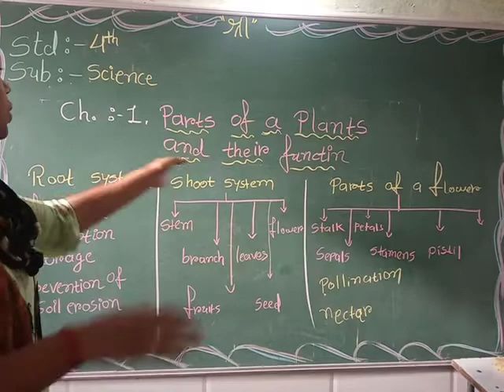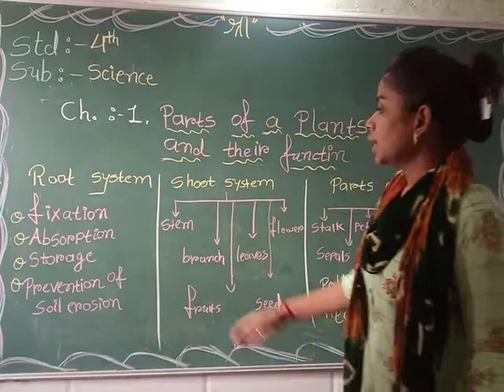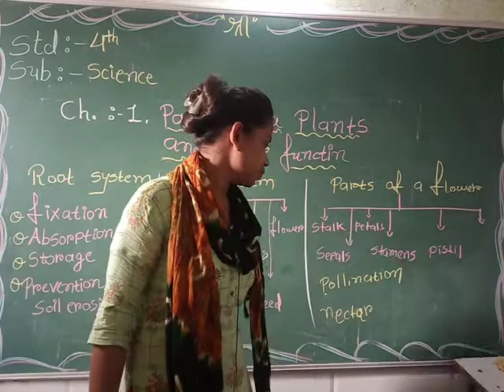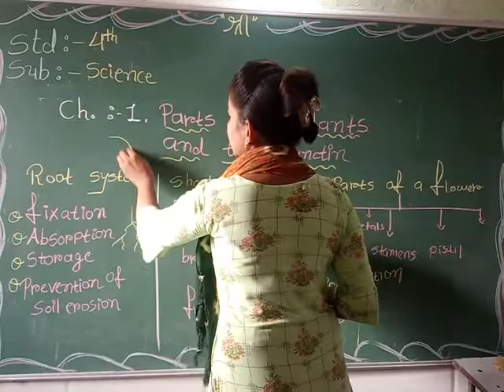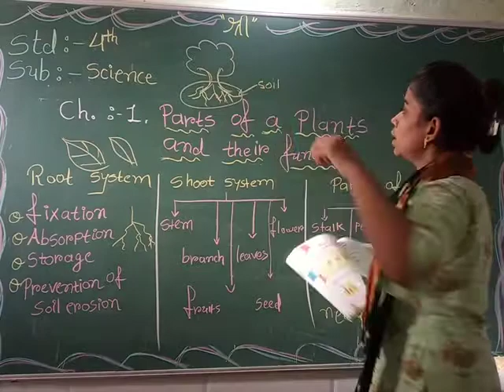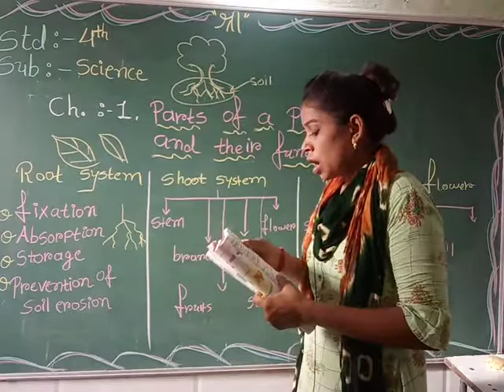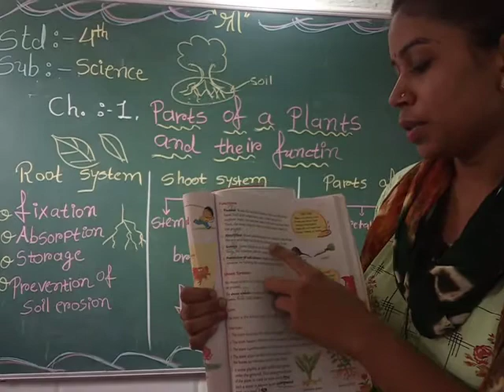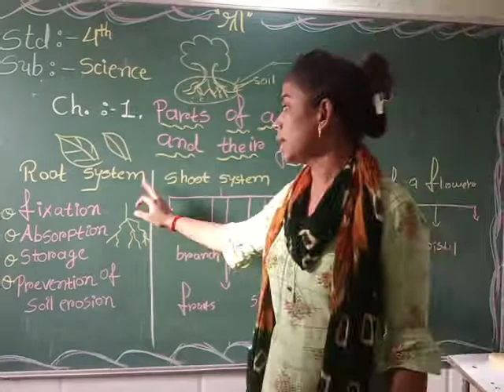std 4 science ch 1 parts of a plants and their function